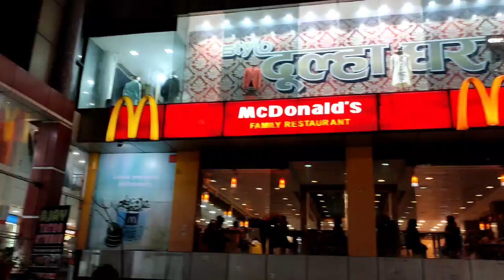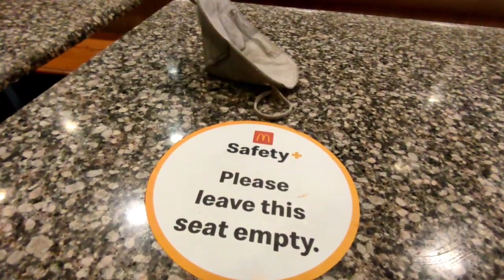VLOG#31 LET'S HAVE A BURGER GUYS 😎🤩😁🥰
Hi, guys some days before I visited Mc Donalds prayagraj. And yeah I also grabbed a burger.  So to know the whole story please watch the whole vlog.
Video by- Gaurav Shukla
Camera Credits- Shaswat Pandey
Camera used- Redmi Note 10 pro max